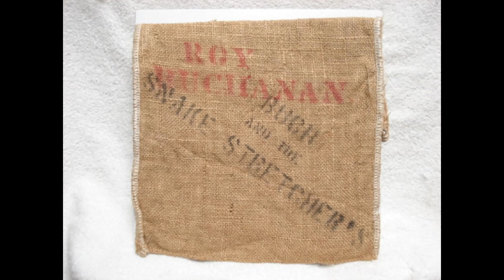Roy Buchanan – Sweet Dreams